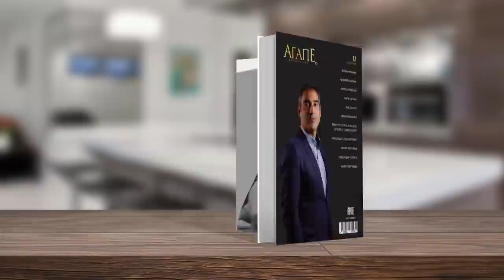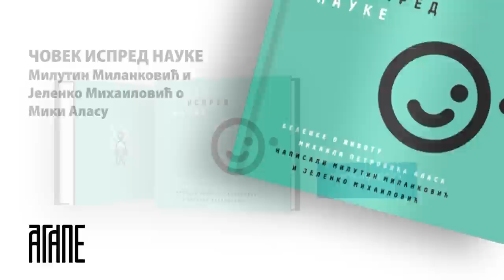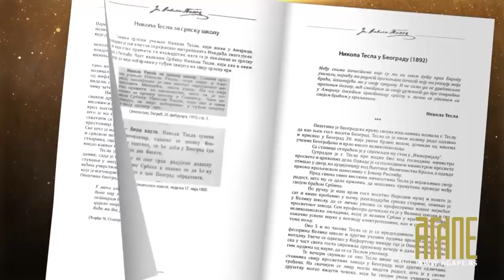AGAP-Radivoj Radic- Da li su Srbi najstariji narod?(19 12.21)